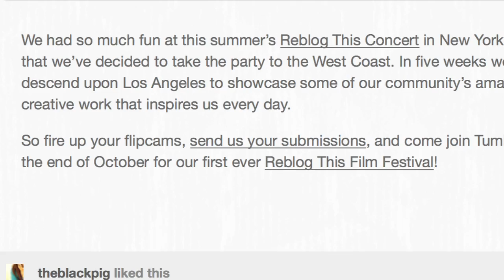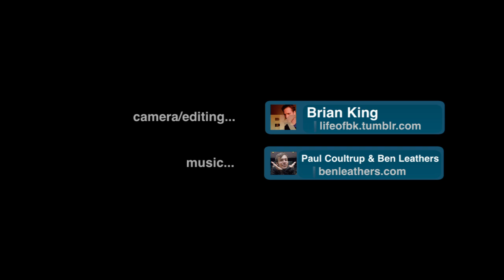Reblog This Film Festival 09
On October 26th, tumblr.com hosted a film festival in Hollywood, California.